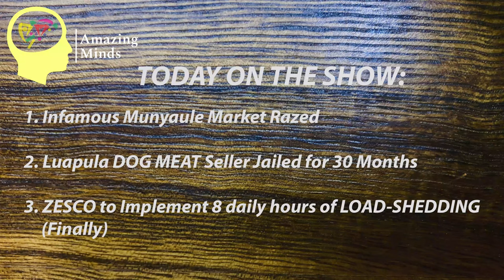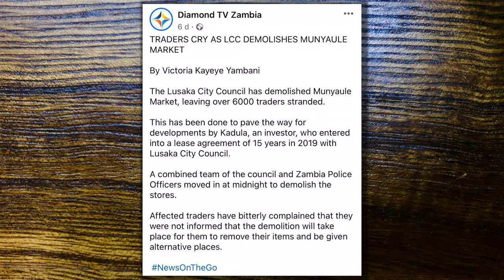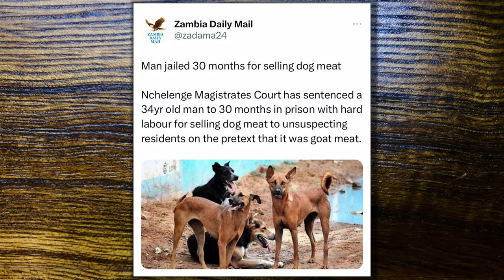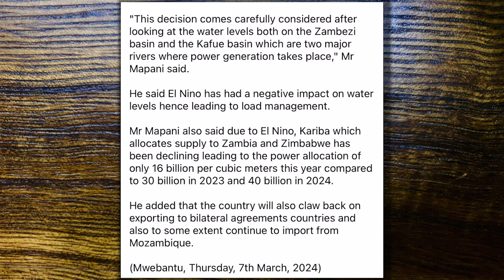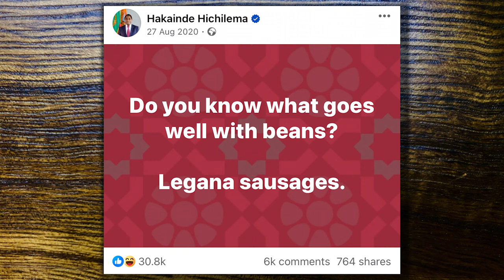‘Monday Show’ #31: Nawakwi says "God is punishing us because HH is EVIL" | AmazingMinds